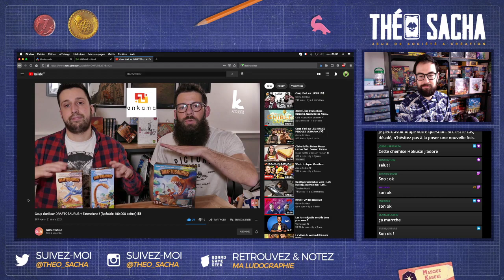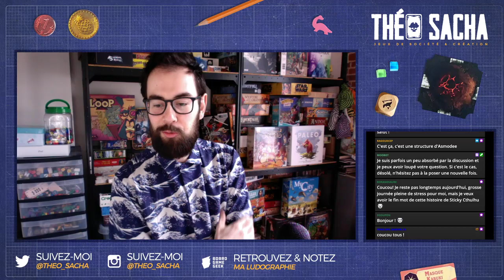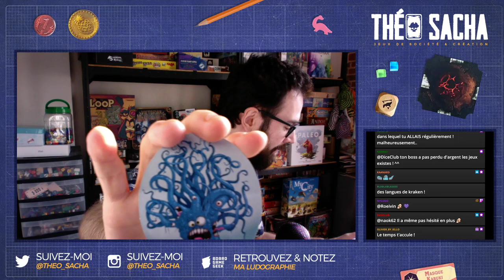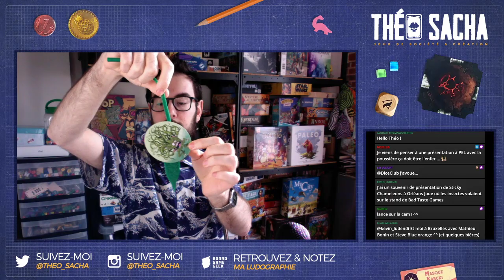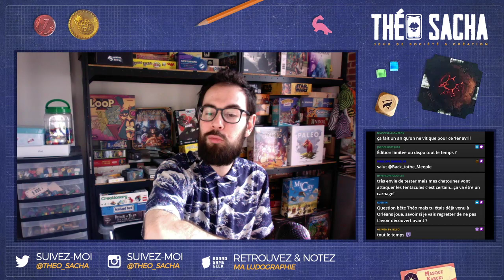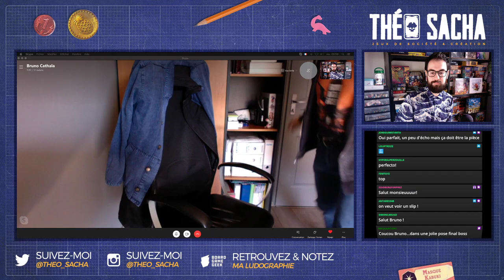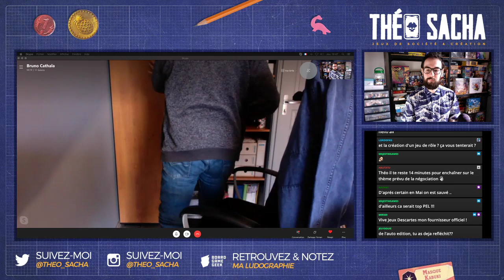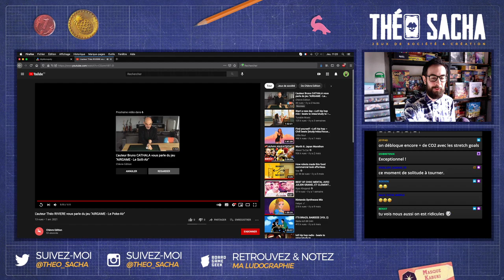Matinale #37 Avec Bruno Cathala